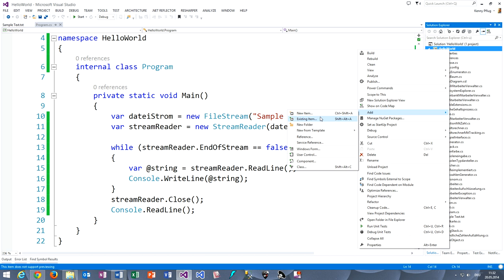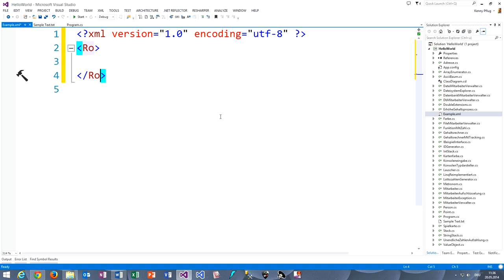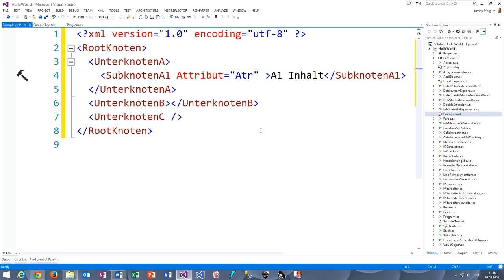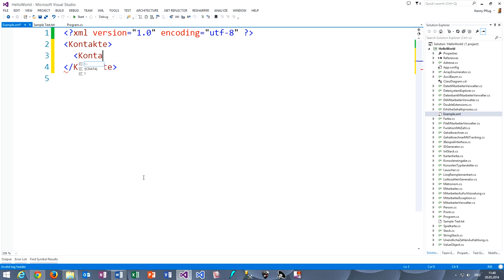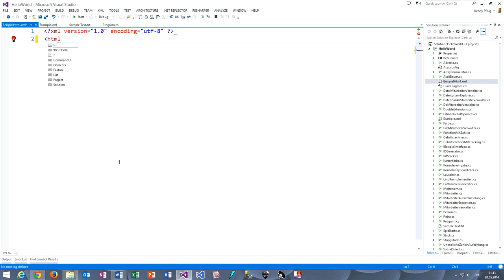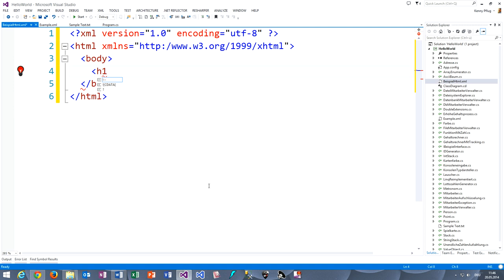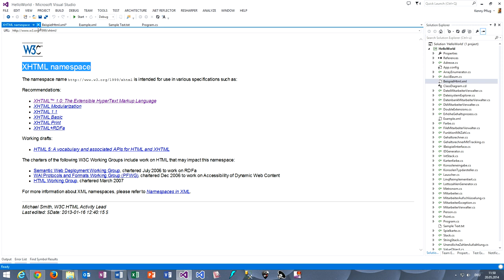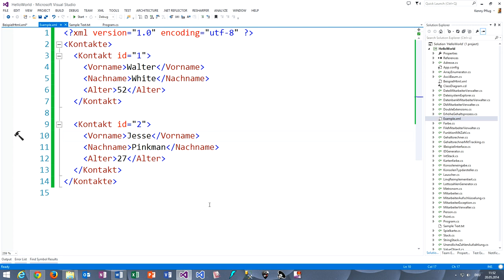123 Das Serialisierungsformat XML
In diesem Video sehen wir uns das Serialisierungsformat XML an, mit dem wir beliebige Objektgraphen zu Strings oder Byte-Arrays überführen können.